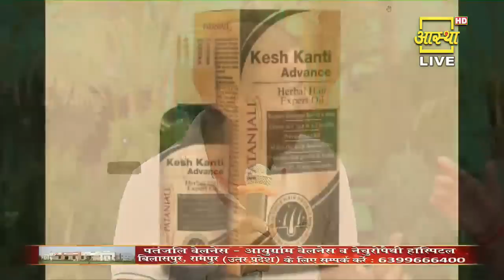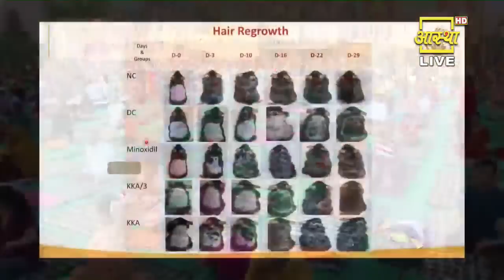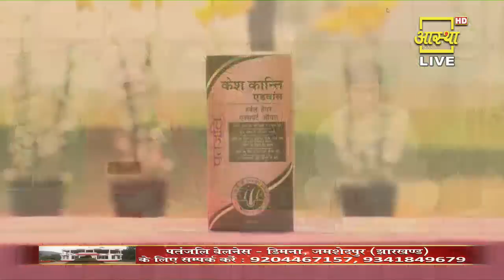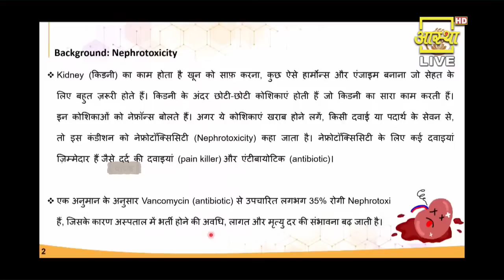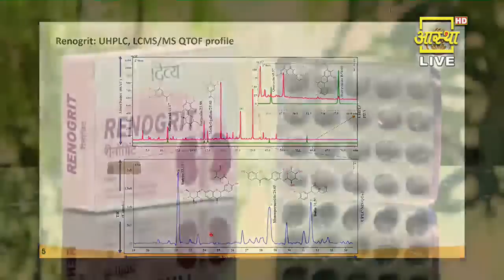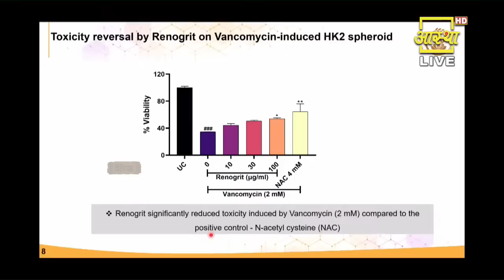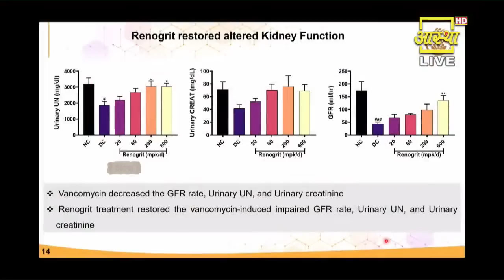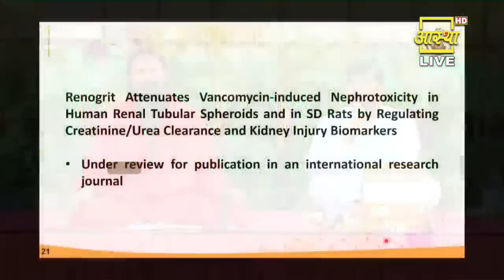18/04/2023 ll योग से समस्त रोगों की निवृति - 01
18/04/2023 ll योग से समस्त रोगों की निवृति - 01